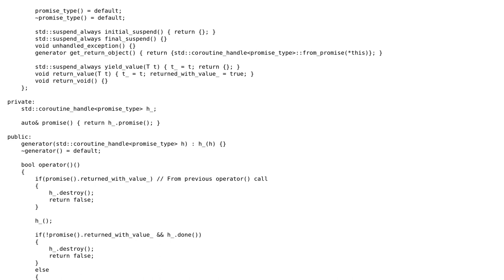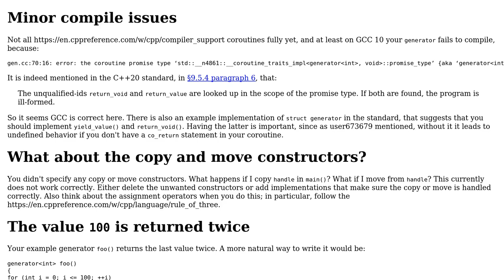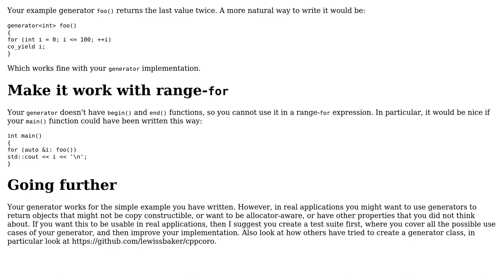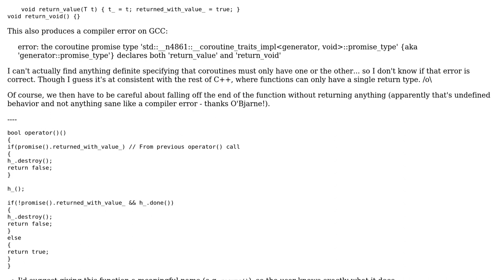Code Review: C++20 Coroutine Generator (2 Solutions!!)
Code Review: C++20 Coroutine Generator

With thanks & praise to God, and with thanks to the many people who have made this project possible! | Content (except music & images) licensed under CC BY-SA | Music | Images & others | With thanks to user user673679 user Toby Speight user rafoo user G. Sliepen and the Stack Exchange Network Trademarks are property of their respective owners. You are responsible for your own actions.